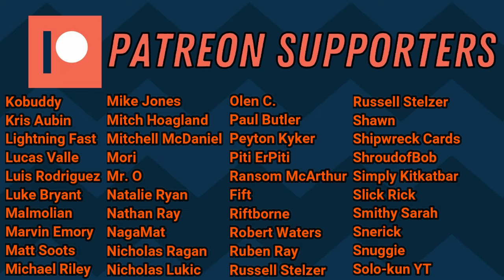Gentle got a HUGE Glow Up!! | The Grind St. Louis | UniVersus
St. Louis Regional is Live now!!